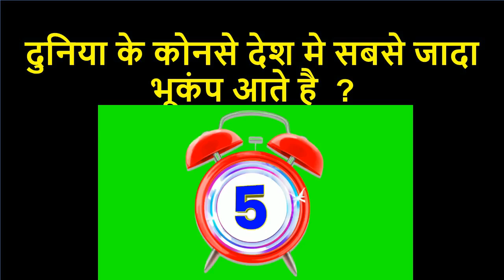gk fact gkinhindi gkquiz amazingfact gkquestion generalknowledgequiz gkfacts factsinhindi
About video - general knowledge question and answer
general knowledge puzzle question and ansquestion and answer in Hindi
Facts
 in Hindi
Competative exam question & answer
GK quiz